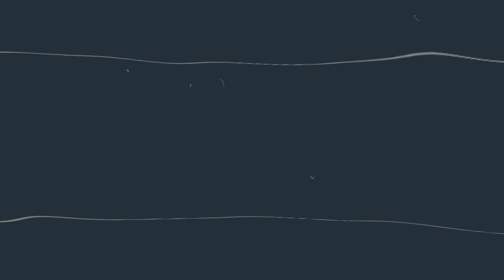GastoVlog - Red Bull Hardline - Behind the Scenes- Cancellation